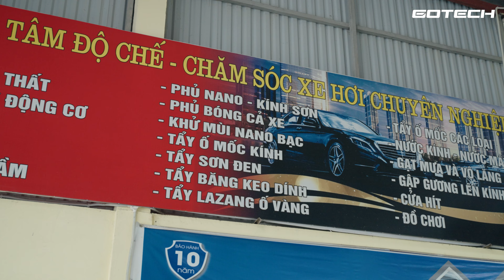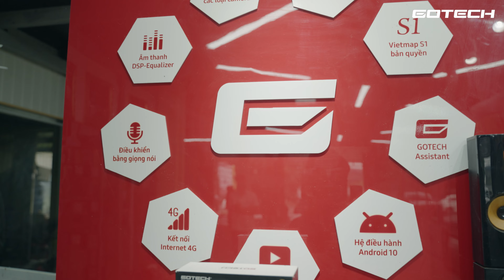GOTECH | LỄ KÝ KẾT PHÂN PHỐI SẢN PHẨM GOTECH GIỮA AUTO365 THÁI BÌNH VÀ SƠN TÙNG AUTO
LỄ KÝ KẾT PHÂN PHỐI SẢN PHẨM GOTECH GIỮA AUTO365 THÁI BÌNH VÀ SƠN TÙNG AUTO

Với sự tận tâm và tâm huyết với nghề, Sơn Tùng Auto chắc chắn là người bạn đồng hành tin cậy của Auto365 Thái Bình cũng như GOTECH trong thời gian sắp tới.

Lễ ký kết hợp tác thành công tốt đẹp hứa hẹn sẽ mang những sản phẩm chất lượng và dịch vụ tận tâm của GOTECH đến gần hơn với người tiêu dùng tại Thái Bình.

Một lần nữa, xin chúc mừng Auto365 Thái Bình và Sơn Tùng Auto, chúc sự hợp tác giữa GOTECH, Auto365 Thái Bình và Sơn Tùng Auto luôn bền vững, phát triển và thành công.

GOTECH - ĐỈNH CAO MÀN HÌNH Ô TÔ THÔNG MINH
Sản phẩm được phân phối và lắp đặt trên hơn 500 trung tâm trên toàn quốc